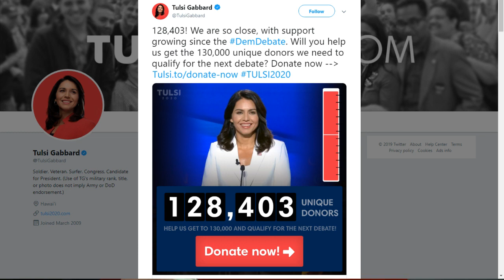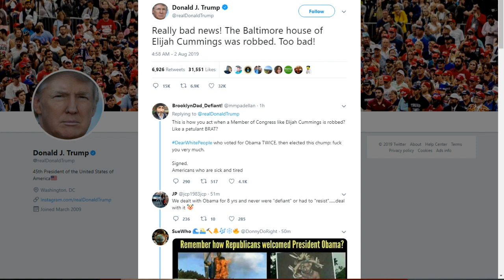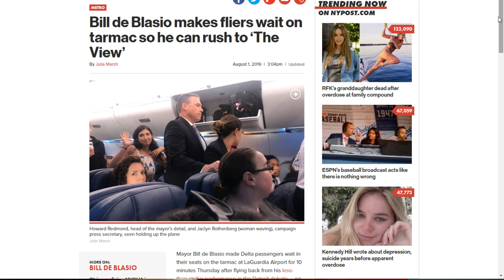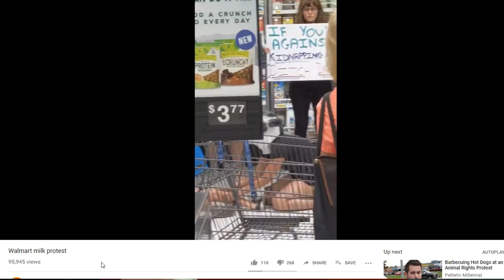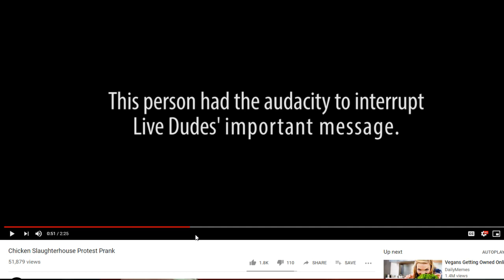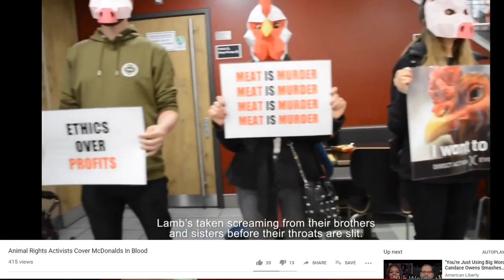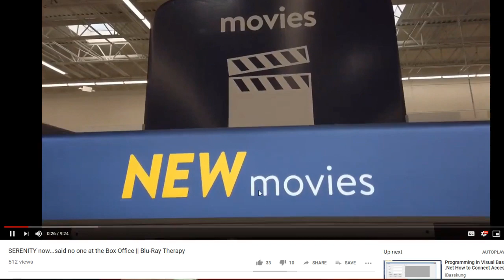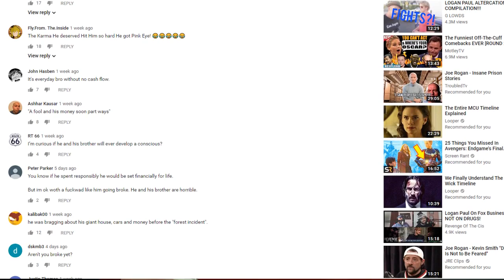Mister Metokur ( Mornings with the Manchild ) (02-08-19)